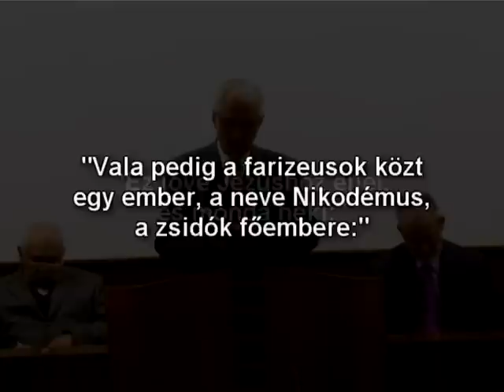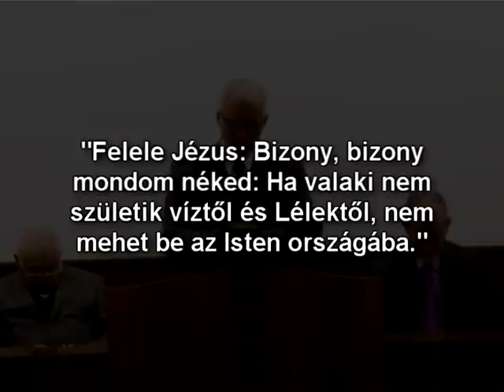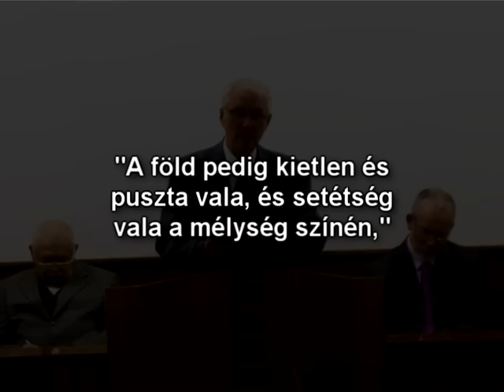Újjáteremtés - Forray Lázár